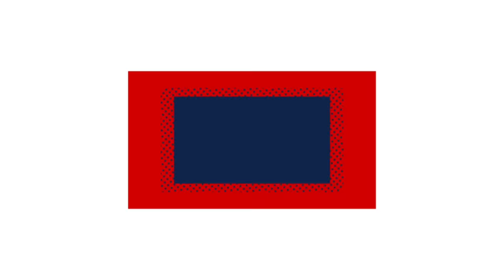Sapta Sagaralu Daati Side B Movie Review | SSE Side B Review Telugu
Sapta Sagaradaache Ello Review,
Sapta Sagaradaache Ello review telugu
Sapta Sagaradaache Ello (Side B) review,